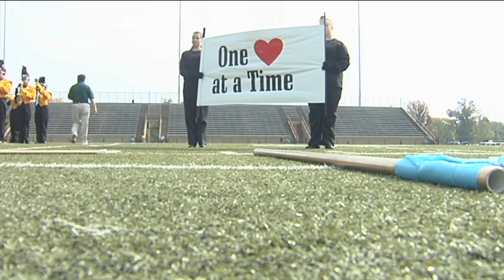SPJ Feature Story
Less than eight months after an EF-4 tornado rips through Henryville, Indiana tearing apart homes and the only school, the Henryville High Band tells the story of devastation, relocation and the desire to return to normal through music. Once the roof of the school was ripped off, a snowstorm came freezing and destroying all of the band equipment. The band says the new normal is life after the tornado because it's something members will never forget. Henryville received gold at the end of the competition but scores were not high enough to advance.